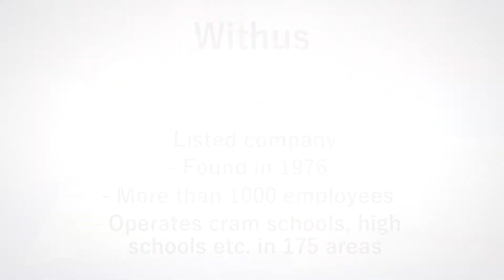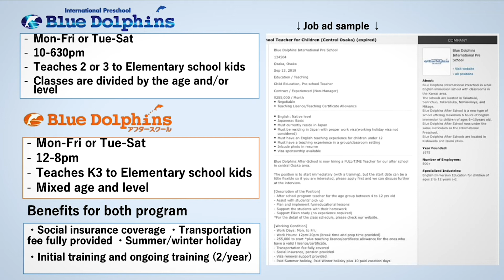Blue Dolphins - GaijinPot Direct: Jobs Showcase (January 2021)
Listed with JASDAQ Standard, Blue Dolphins provides long-term employment, small class sizes for maximum student care, and a strategy that focuses on developing skills in a natural way.